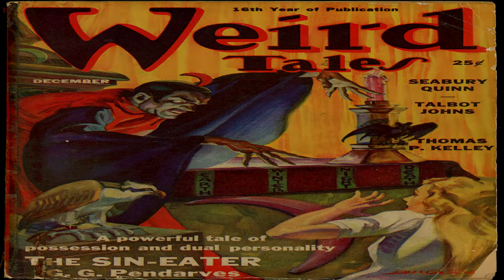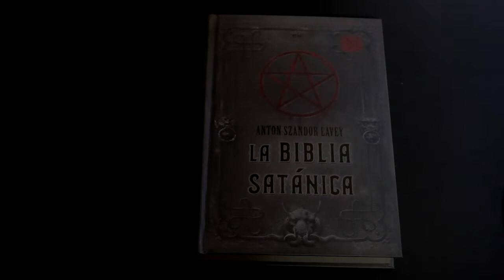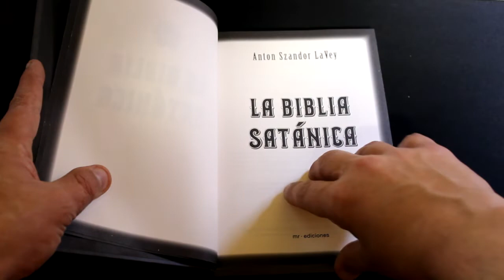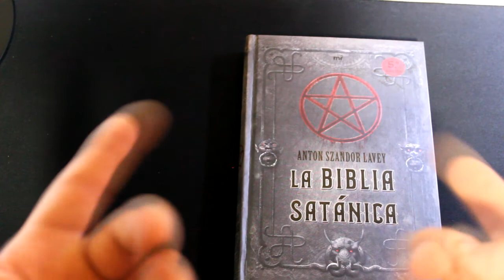La Noche de Los Libros Anton LaVey Y La Biblia Satanica